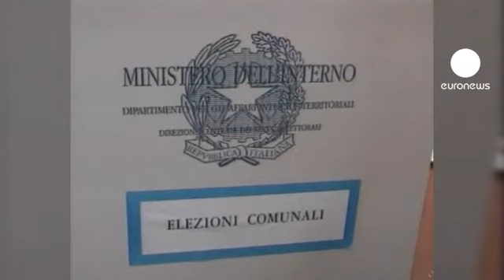Итальянцы тоже выбирают. На местном уровне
В Италии начались частичные административные выборы мэров и членов городских советов. Они состоятся в 900 городах и населенных пунктах. Проголосовать могут около 9 миллионов человек. Новое руководство будет избрано, в частности, в Палермо, Генуе, Парме и других городах.

Выборы продлятся 2 дня и имеют очень важное значение.

Итальянцы, в частности, выскажут свое отношение к политике жесткой экономии, которую проводит "технический" кабинет во главе с Марио Монти.

Голосование станет проверкой популярности и ведущих  политических партий, таких, например, как "Лига Севера", которую потряс скандал о растрате средств из партийной кассы, и бывшая правящая партия "Народ свободы".

Станет ясно, какой поддержкой в обществе пользуются ныне и левоцентристы.

Тем временем, в стране возникают новые политические движения. Лидер одного из них -  эксцентричный Беппе Грилло. Он, например, хочет, чтобы Италия отказалась от евро.

Согласно некоторым опросам, Демократическая партия немного опережала "Народ свободы", однако более 38% респондентов еще не сделали своего выбора.